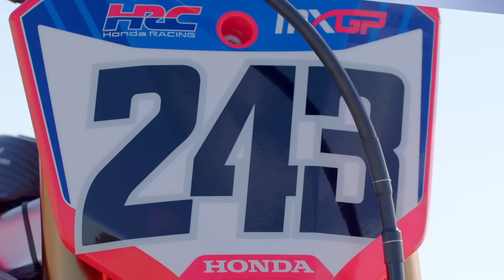Bogle Is Going Racing On A Mitch Payton Built KX250! | Justin Bogle on the SML Show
Presented by OGIO Powersports and Yamaha

For this week's episode of the SML Show, host Donn Maeda sits down with Justin Bogle to discuss the loss of his best friend, his love for music, going racing in Canada, and plenty more. Plugin those headphones and enjoy this week's episode of the SML Show with Bogle!